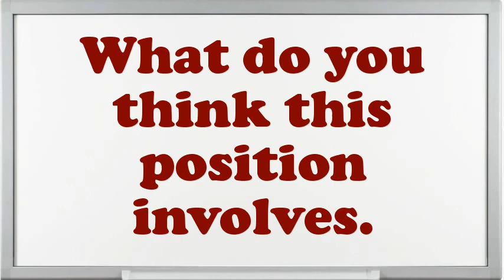Camp Boss interview questions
Interview Questions for Camp Boss.What was the critical condition you have experience as an Camp Boss?Do you believe you are over certified for the position this Camp Boss?What steps do you follow to study a problem before making a decision?If you were hiring a person for this job, what would you look for?How well did your college experience prepare you for this job?